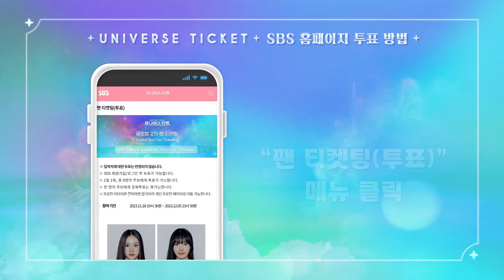[Boleto del universo] |Instrucciones sobre cómo votar en el sitio web de la SBS 🌐 KR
[유니버스 티켓] | SBS 홈페이지 투표 방법 안내 🌐

[Boleto del universo] |Instrucciones sobre cómo votar en el sitio web de la SBS 🌐

[Universe Ticket] | Instructions on how to vote on SBS website 🌐

소녀들의 생존을 결정할
글로벌 2차 팬 티켓팅이 진행 중입니다 🔥

투표 방법 영상을 보고 소녀들의 꿈을 티켓팅 해주세요!

📌투표 일정
23.11.18 PM 7:30 [KST] ~ 12.05 PM 11:59 [KST]

determinar la supervivencia de las niñas.
La venta de entradas para el segundo fan global está en progreso 🔥

¡Mire el video sobre cómo votar y votar por los sueños de las niñas!

📌Calendario de votación
23.11.18 p.m. 7:30 [KST] ~ 12.05 p.m. 11:59 [KST]

determine the girls' survival.
Global 2nd fan ticketing is in progress 🔥

Please watch the video on how to vote and vote for the girls’ dreams!

📌 Voting Schedule
23.11.18 PM 7:30 [KST] ~ 12.05 PM 11:59 [KST]